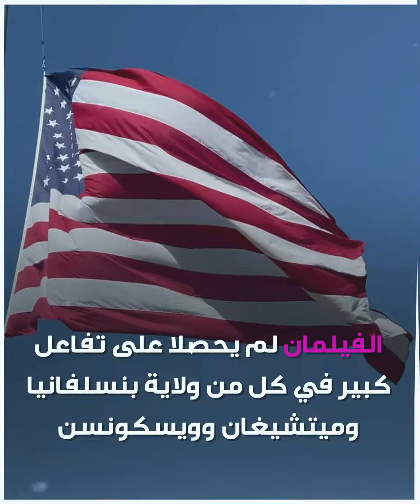"باربي" الأفلام الأمريكية تحمل طابعا حزبيا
"باربي" أو "أوبنهايمر".. الأفلام الأمريكية تحمل طابعا حزبيا وتدخل في تقييم السباق إلى البيت الأبيض.
ما رأيك بهذه المقاربة؟